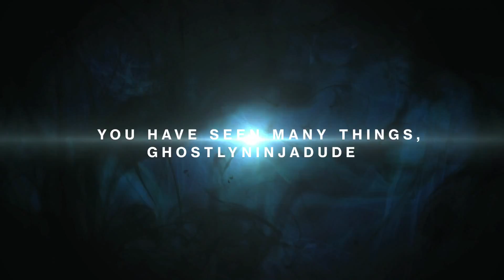Destiny: The Taken King - Trailer (Featuring Me!)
I guess I'm in a Destiny trailer. cool.